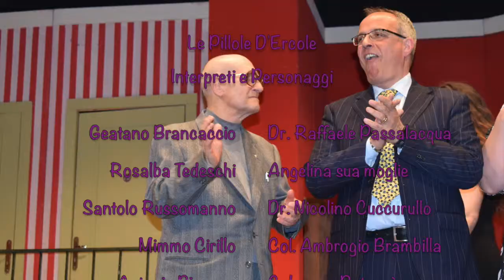Pillole d'Ercole (FOTO)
Foto dell commedia le pillole di ercole